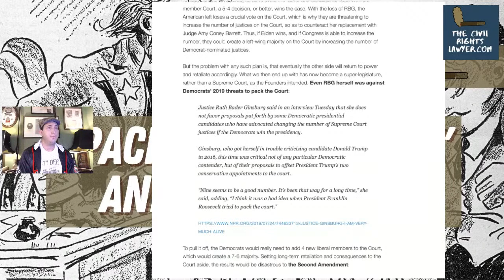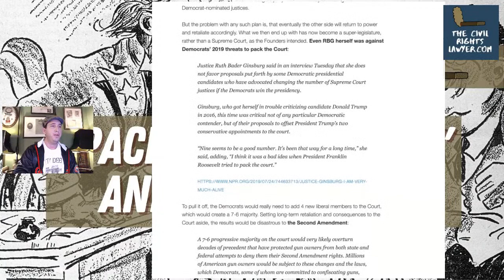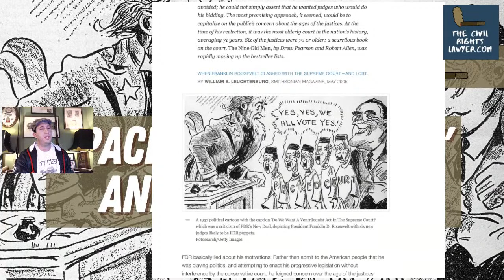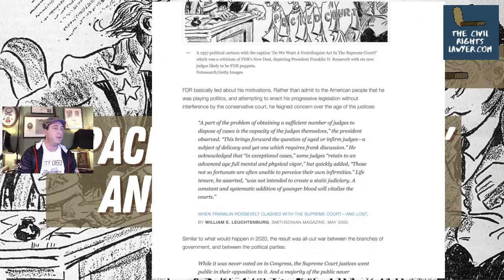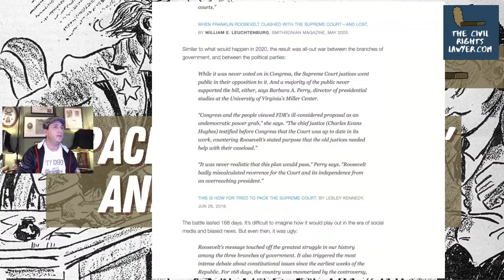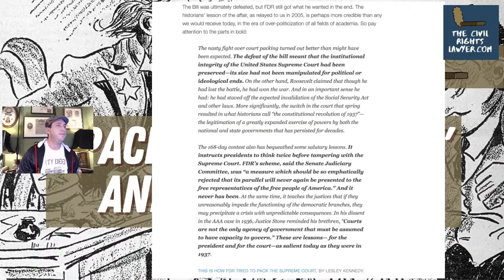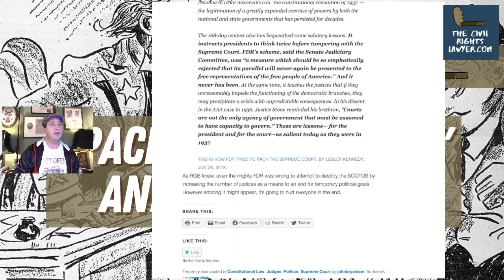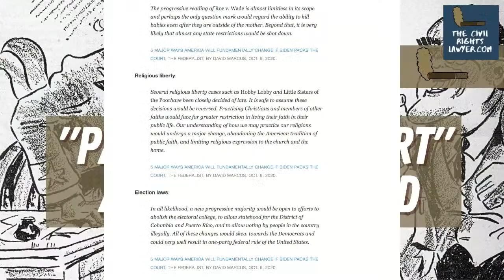"Packing the Court" and why it's bad - commentary from The Civil Rights Lawyer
Joe Biden won’t answer the question about whether he’ll attempt to pack the U.S. Supreme Court, until the day after the election – so he’s claimed. What is “packing the Court,” and why is it such a terrible idea that even Ruth Bader Ginsburg warned against it?
It's a bad idea for 3 reasons:
1. It literally dilutes the SCOTUS for some temporary political objective;
2. It politicizes the SCOTUS as an institution and undermines it's integrity and legitimacy; and
3. It necessitates and makes retaliation inevitable, resulting in a larger and larger SCOTUS, until it's basically a super-legislature.